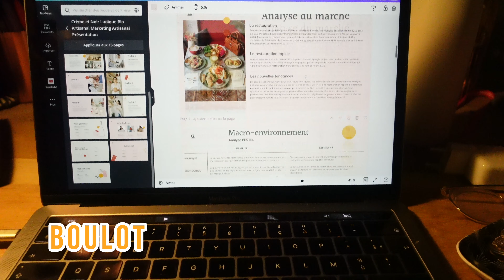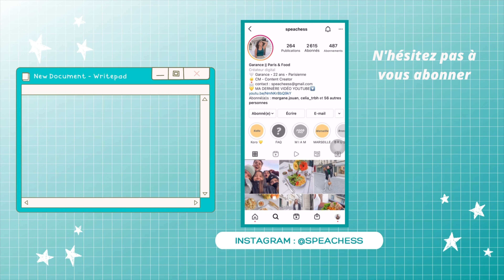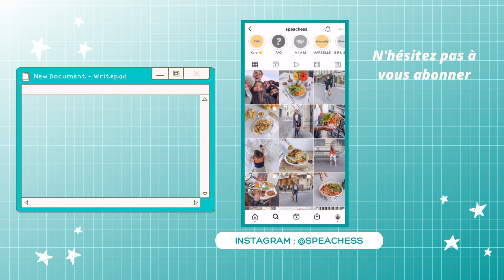GLOW UP DAY (recettes, rangement, debrief...)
D'ailleurs, mettez la vidéo en 4K, c'est mieux pour vos beaux yeux 💫

Hello, on se retrouve pour une nouvelle vidéo dont j'avais besoin ! Je vous explique : je suis rentrée mardi dernier de mon weekend d'intégration et depuis c'est le bazar 😂 Ma chambre est mal rangé, je mange n'importe quoi, j'ai du retard dans mon boulot pour l'école. BREF, C'EST PAS ÇA !
J'ai donc décidé de prendre 2 jours pour GLOW UP ma routine !

Pour commander chez Manucurist et pour me soutenir, passez par ce lien 🥰

Où me retrouver :
Instagram : @speachess (envoyez moi un dm avec 🐚 si vous venez d'ici hehehe😏)

Un peu plus sur moi :
- Parisienne